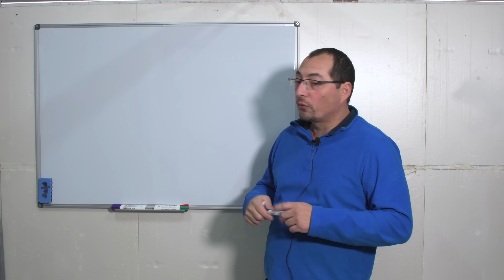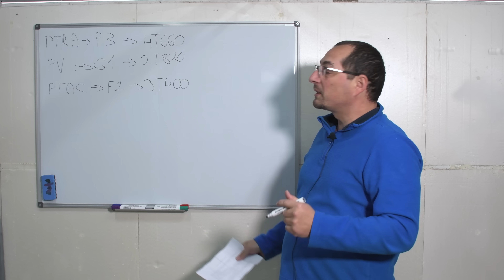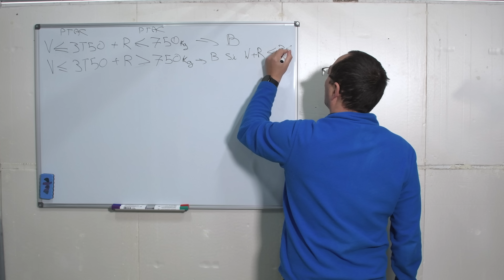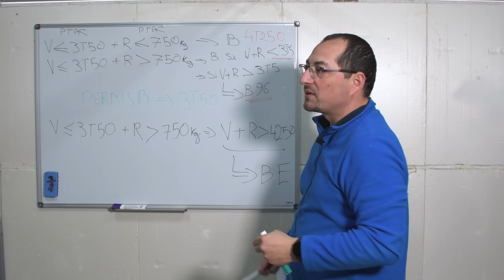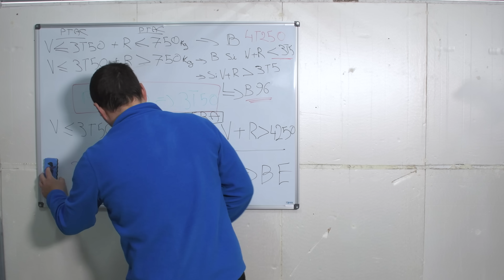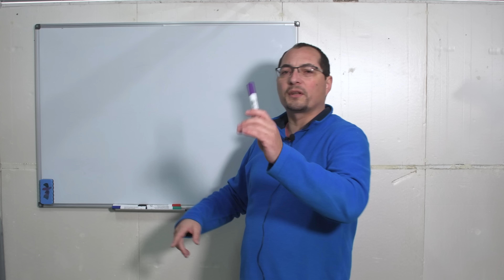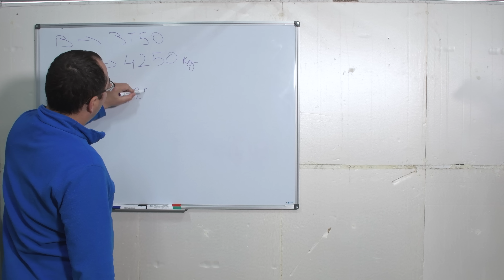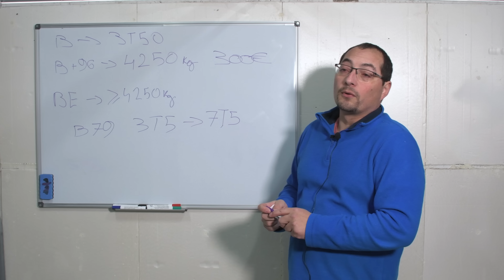Episode 111 : Camping car avec remorque l'imbroglio des permis B B96 et BE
Quel permis pour tracter une remorque avec un camping car voila bien un sujet qui divise les camping caristes mais qui c'est déjà renseigné en contactant des autos écoles ?? je l'ai fait pour préparer cette vidéo et leur réponses est sans appel et je vous invite a faire de même.

00:00 permis et remorque
01:00 Le calcul du poids maximum tractable
04:55 Ce que l'on retrouve sur service-public.fr
07:30 Le débat
9:31 La réponses des auto-écoles
12:10 Le permis B suffit quand même avec un camping car
17:00 Le B96
18:56 Le permis BE
19:32 Le B79